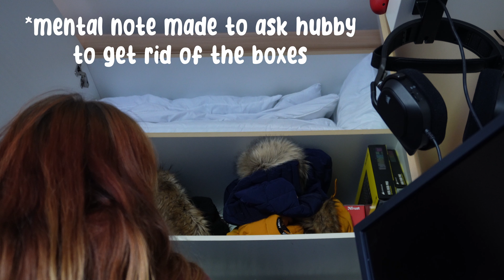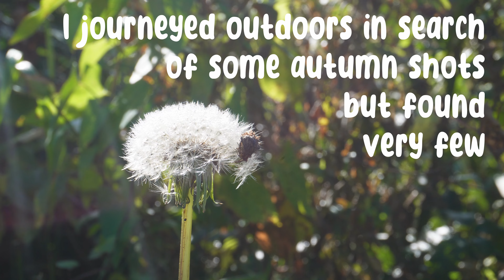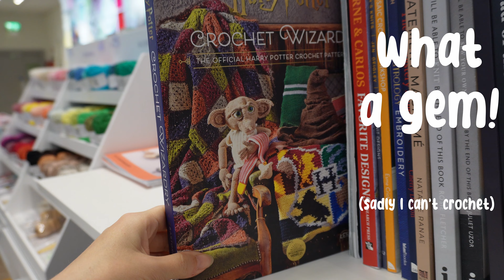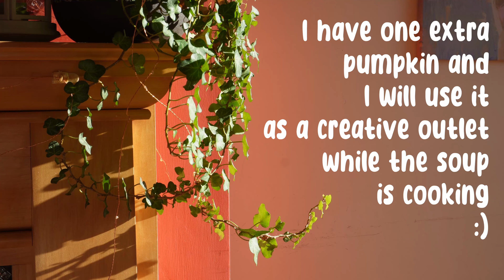🍂🎃October-ing 🍲🍞 | Living the best of this year's autumn at a cosy pace [8] 4K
Nothing like a cosy autumn when crisp air and the cold blue of the sky meet warm tea, fuzzy blankets and comfort food :)

00:00 Intro
00:11 Change of seasonal clothing
01:10 Outdoors
02:02 Preparing the home for low temp
02:44 Pumpkin soup
04:23 Pumpkin carving
05:40 Date night :)
06:23 Evening

Instagram & TikTok: @danielafromaiteile

Filmed using:
Camera: Sony ZV-E10
Lens: 16-50mm